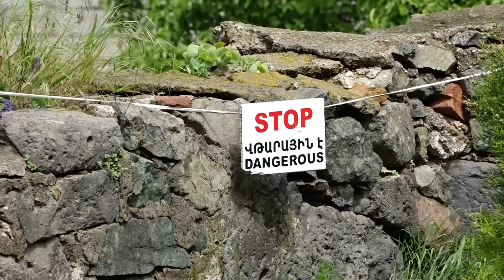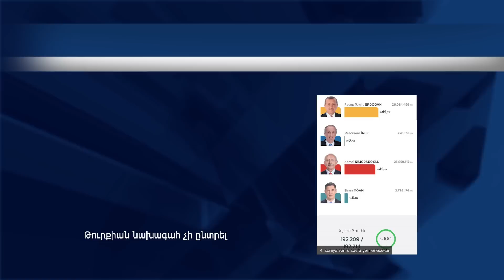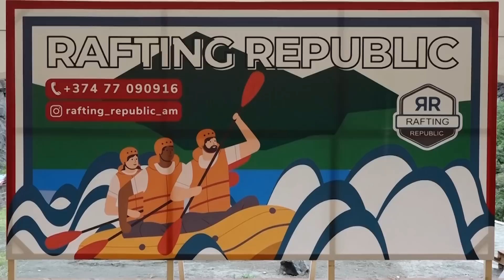Լուրեր Անկյուն+3 15․05․2023